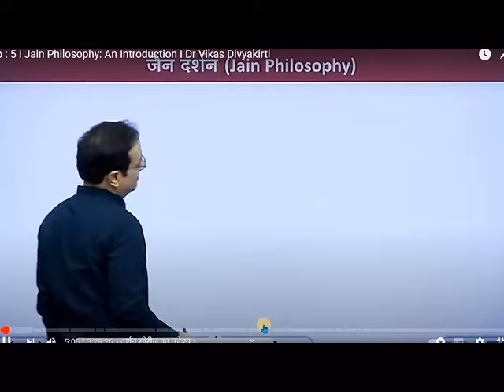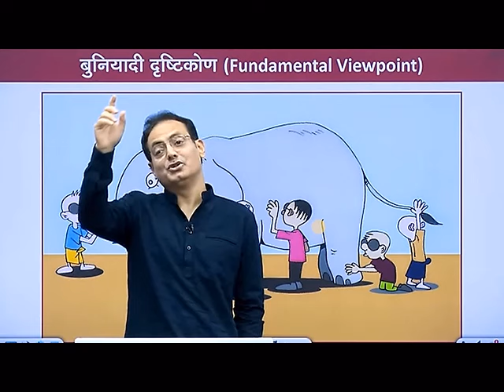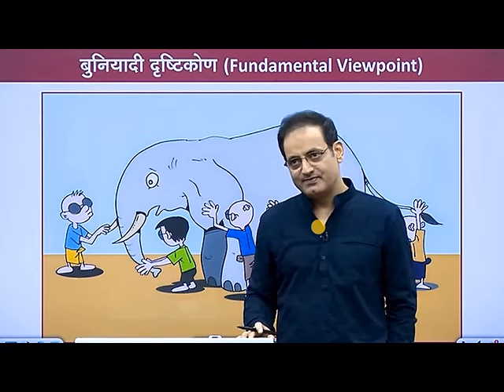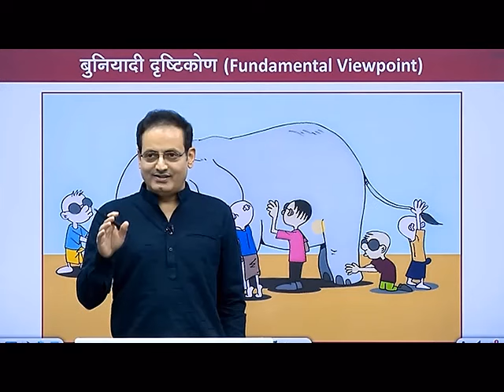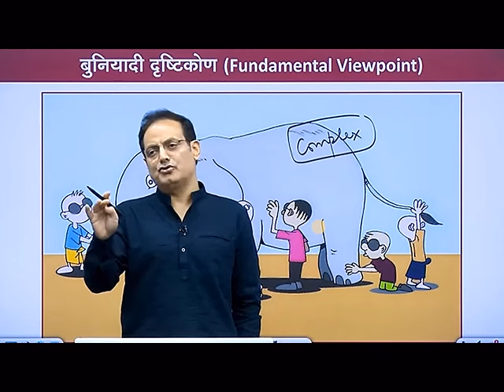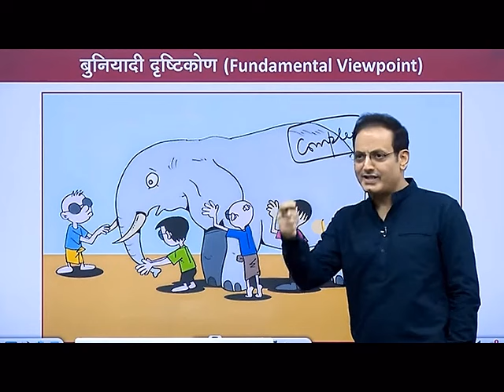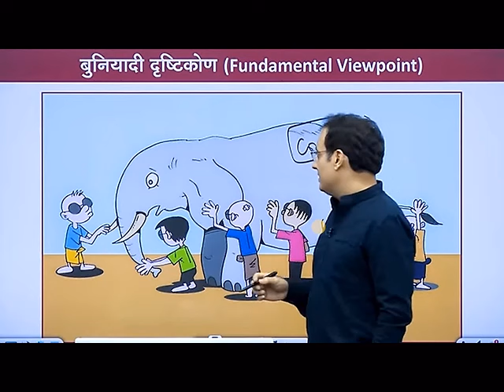जैन दर्शन ।। Jain Philosophy ।। Story of Philosophy ।। दर्शन की कहाँनी ।।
trend motivation जैन दर्शन ।। Jain Philosophy ।। Story of Philosophy ।। दर्शन की कहाँनी ।। ‎@vikasdivyakirti